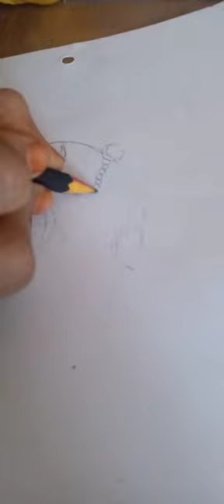Manmohan ❤krishna ji drawing on handmade paper/